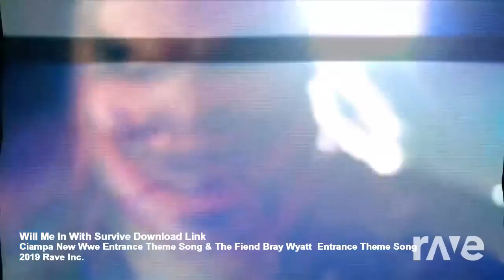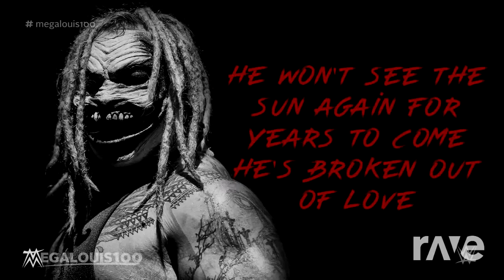WWE Mashup Day 2019: Tommaso Ciampa & "The Fiend" Bray Wyatt - "No One Will Let Me In'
This channel is about WWE Mashups, Custom WWE Titantrons, WWE MV's, and AMVs.